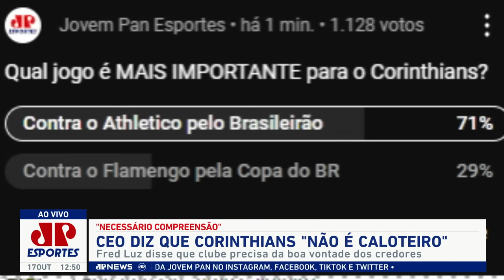"SABE o que PODE ACONTECER se o Hugo Souza JOGAR, e o Corinthians NÃO PAGAR o Flamengo?" SAIBA TUDO!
Caso Hugo Souza: e se o Corinthians não pagar a multa ao Flamengo e escalar o goleiro no jogo de domingo, válido pela volta da semifinal da Copa do Brasil? O que pode acontecer? Mauro Cezar Pereira citou uma informação de Venê Casgrande e EXPLICOU TUDO no Bate-Pronto, da Jovem Pan Esportes.

Crédito das fotos usadas na thumbnail: Reprodução/Instagram